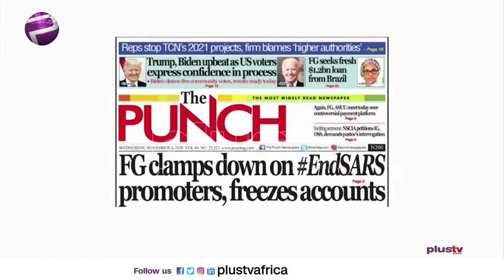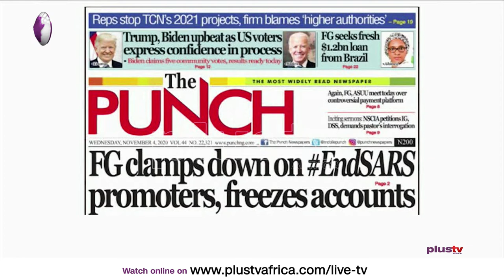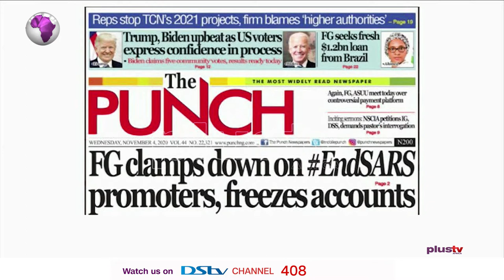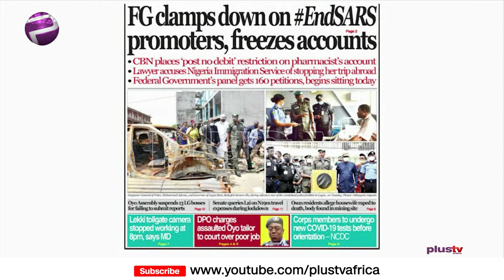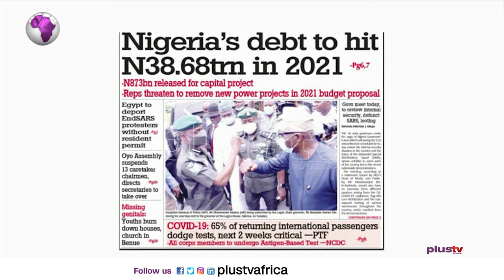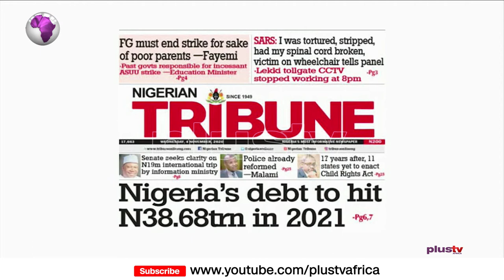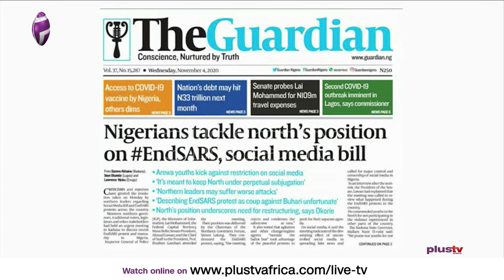Newspaper Review: FG Freezes Accounts of EndSARS Promoters, Seeks Loan From Brazil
Join us weekdays at 8:30am on OffThePress, as we discuss the biggest headlines in newspapers today. Watch live on DSTV CH 408, or stream from our YouTube, Facebook, and Periscope platforms. Today, Aisha Yesufu joins us virtually